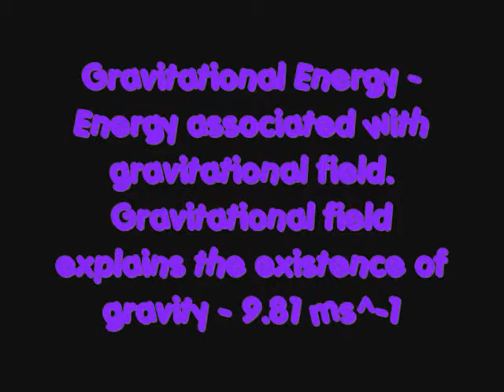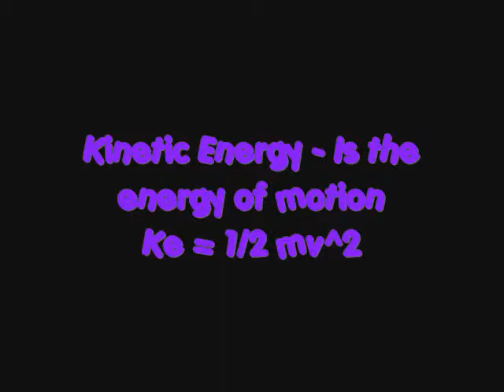Physics - Chain Reaction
Our Chain Reaction that we made in physics put together in a short video clip with describtions about some energy transfers taking place.